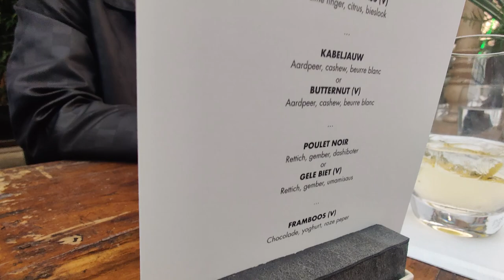KRAAMWEEK 🤱🏼​ & RED BULL EVENT 🥳​ | Mamavlog #1 📸​ | MATHIA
Welkom bij mijn mamavlog! In deze vlogserie neem ik je wekelijks mee in de avonturen als moeder ♥  Veel plezier met kijken!

Post kan naar:
Mathia Koolhout
Pascalweg 23 C1
4104 BE Culemborg